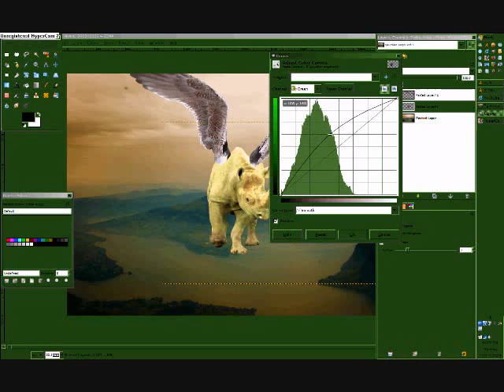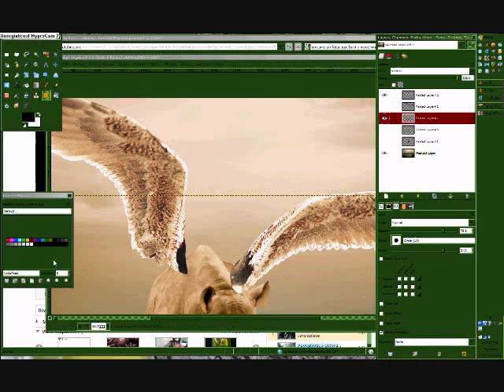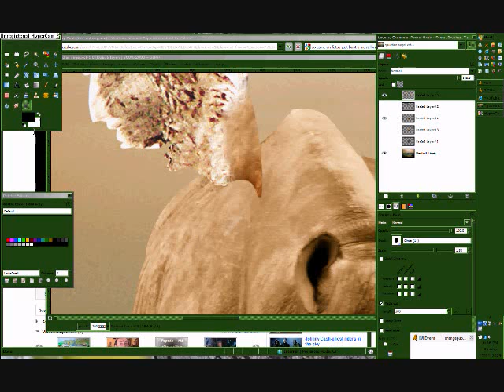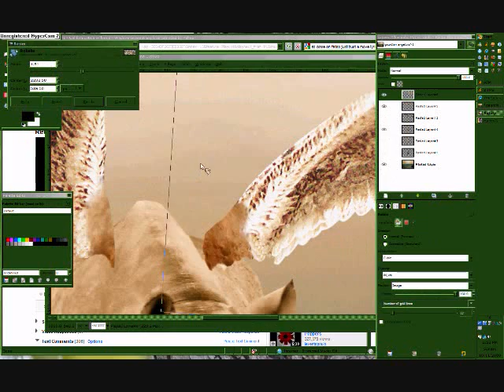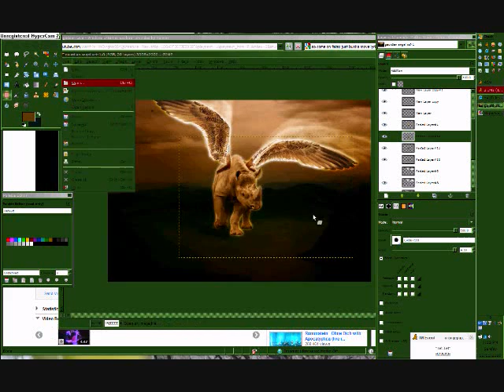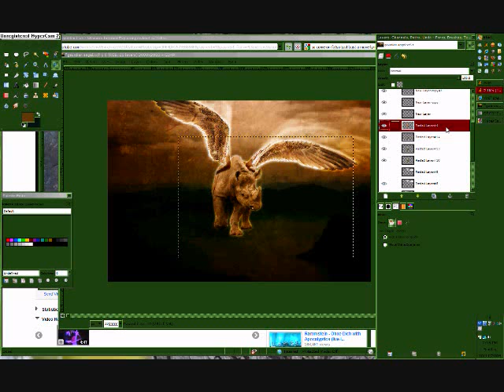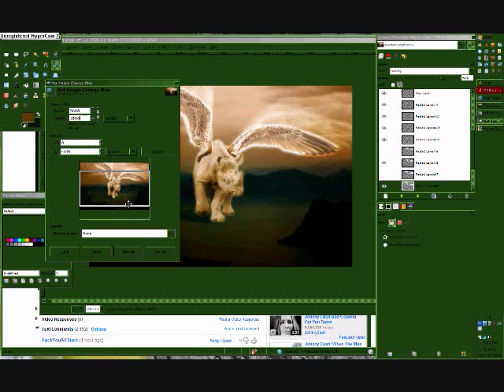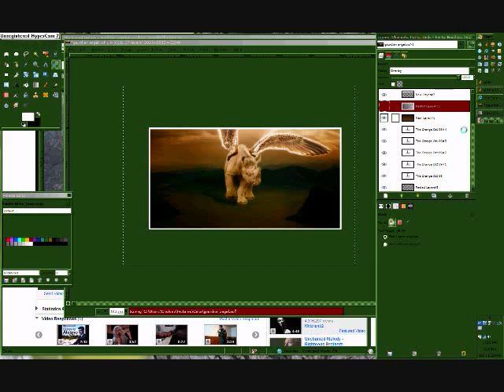Guardian Angel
It was fun doing this with Kyle, so I tried it again with meh Rhino image. =x I might do a strand of GIMP tutorials in video. xDDD Video and stock credits are at the end.